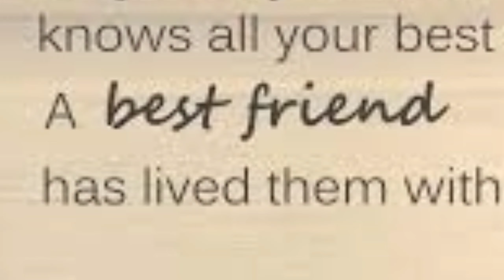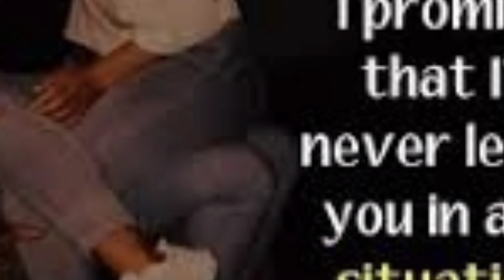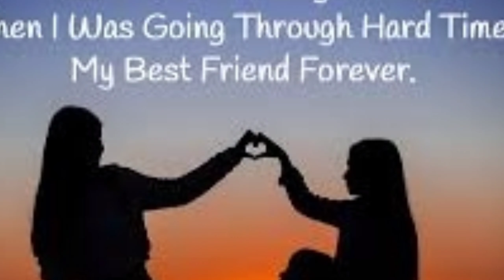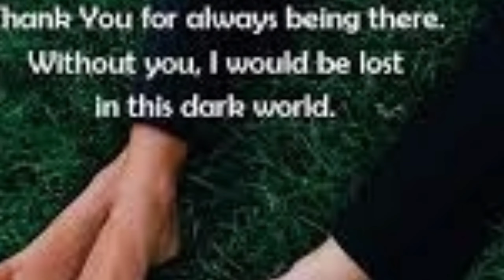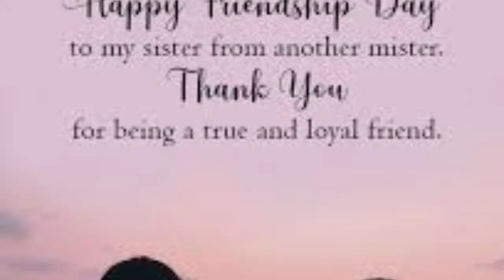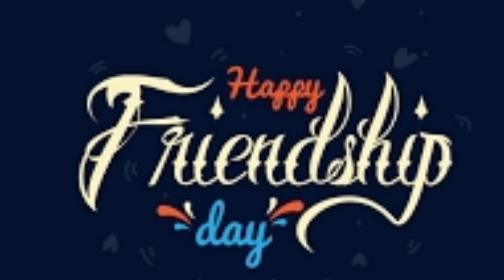Happyfriendshipday ll friendship day special video ll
It's all about friendship and important ance of the friend...hope all like it